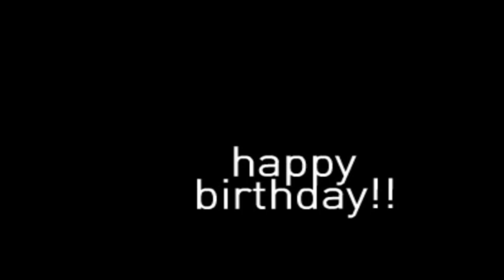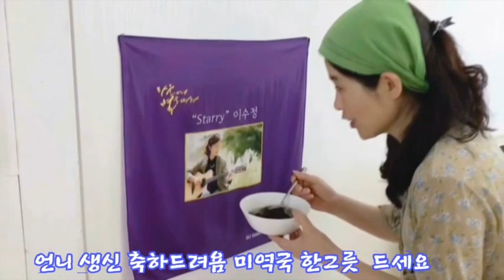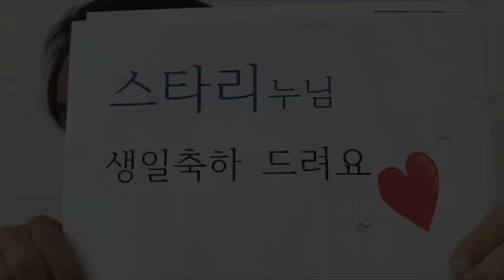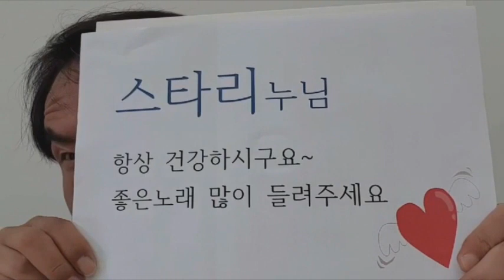생일 축하 영상 받았어요. 감동 ㅜㅜ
라빵님과 이웃님들..푸베님 레미님 사운드님 이화님 모란님 효깅님 자목련님 노동환 교수님까지..한밤중 감동의 도가니탕^^이었어요.
모두 모두 감사드립니다. 행복하셔요. 사랑합니다